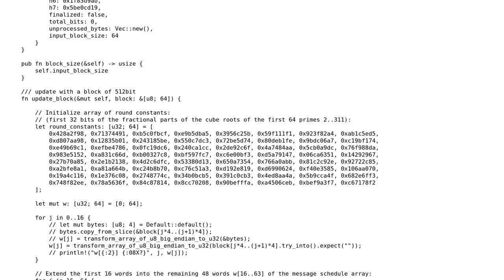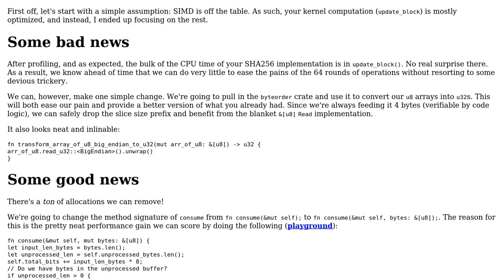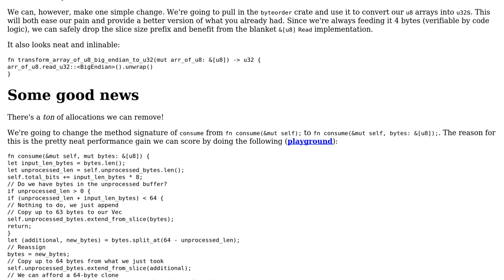Educational implementation of SHA256 in Rust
With thanks & praise to God, and with thanks to the many people who have made this project possible! | Content (except music & images) licensed under CC BY-SA | Music | Images & others | With thanks to user Shepmaster user Sebastien Renauld user AlexV and the Stack Exchange Network Trademarks are property of their respective owners. You are responsible for your own actions.